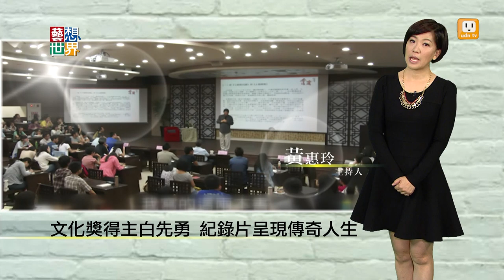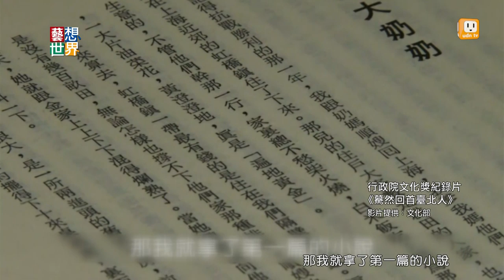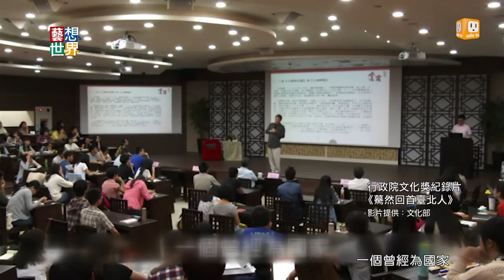20141203《藝想世界》文化獎得主白先勇 紀錄片呈現傳奇人生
今年行政院文化獎得主之一，文學大師白先勇，他的短篇小說《台北人》、《遊園驚夢》，以及1983年的長篇小說《孽子》，深刻紀錄了台灣的時代背景和歷史情懷。最近大師參與他的紀錄片《驀然回首臺北人》，娓娓道來自己從童年成長、海外求學、以及他和將軍父親白崇禧的父子情，真摯而動人的一生。